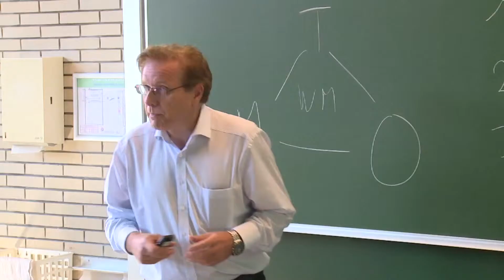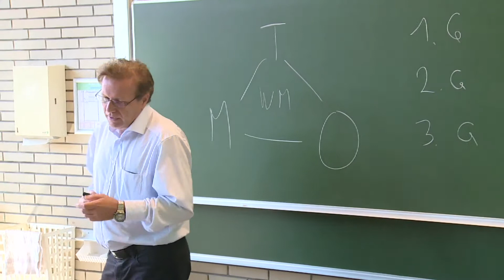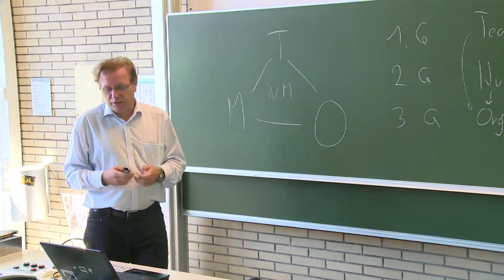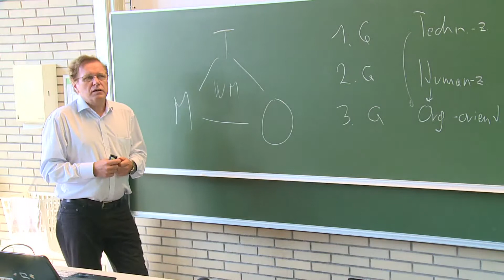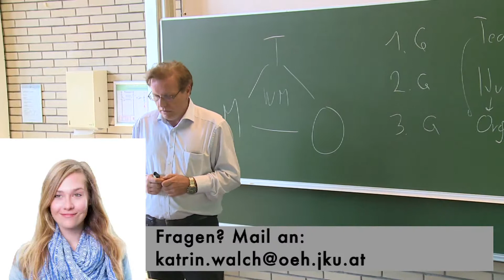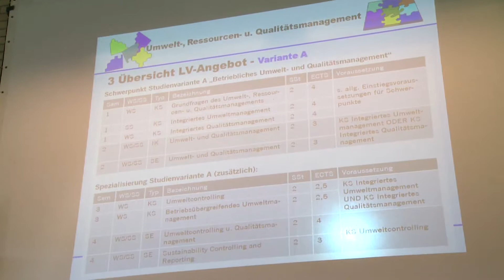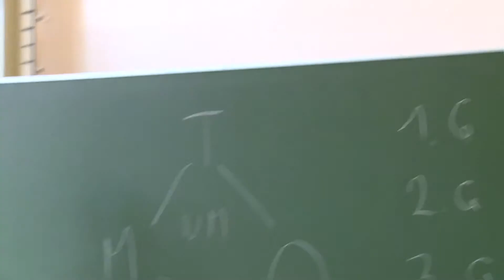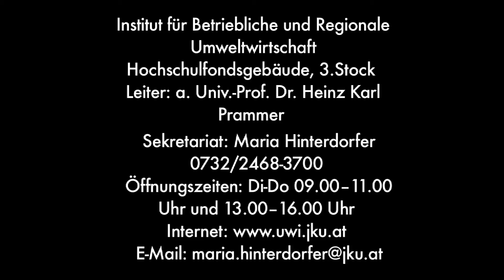SBWL Vorstellung Umwelt Ressourcen &Qualitätsmanagement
Fragen zum Schwerpunkt und du studierst...